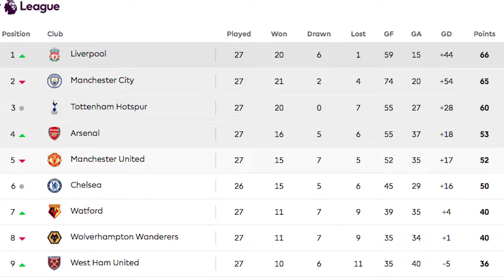This week on HotFc : Man City defends first major trophy.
This week on HotFc with @yubbynduonofit. We see Man City defend first major trophy, Kepa’s reaction to Sarri substituting him and many more. What do you think of Kepa’s disrespect to Sarri? Drop your comments.